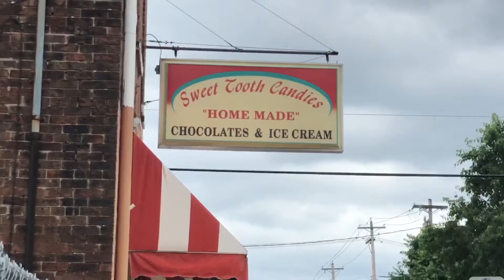MY FIRST VLOG EVER ( I went to planet fitness )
Sorry the video is so short :(